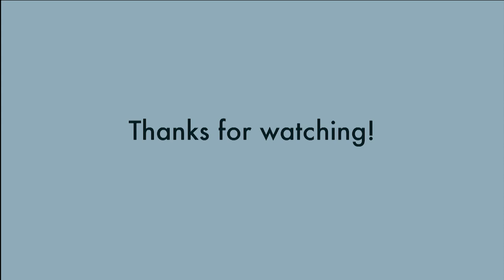Benzene Art Project Overview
This video is meant to simply illustrate the entire process and is not meant to act as a tutorial for any of the skills shown.

All artwork, filming, and edits are by Sophie McVicar.